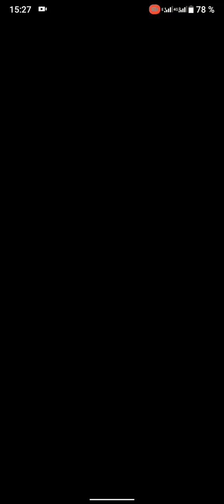Fork n sausage walkthrough New Level (2778-2814)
The game can be downloaded from this li
Hundreds of levels of elaborate and damn hard physics puzzles as you and your little sausage face off against the tough, edgy, appliance-filled world of the modern kitchen.
Roll over and bounce off walls until you finally master the forces at work in the level and find your way to your beloved